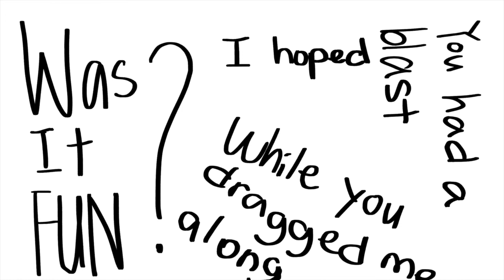Good For You // Dear Evan Hansen animatic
GUYS IM SO SORRY FOR THE CONFUSION. I THOUGHT THE FIRST PARTS WERE ZOE'S PARTS IM SO SORRY